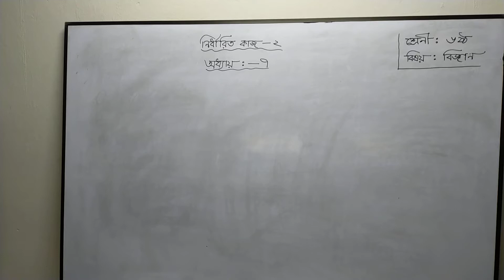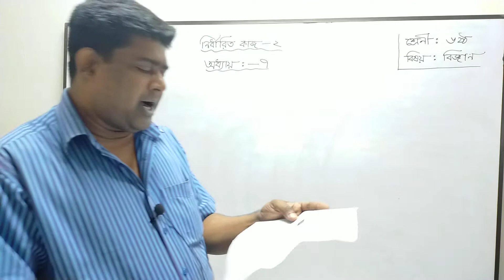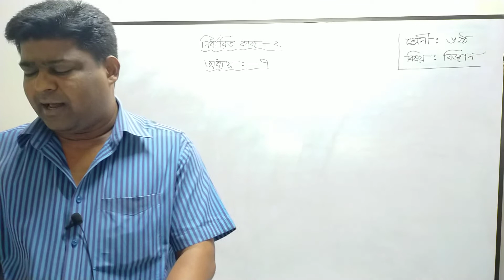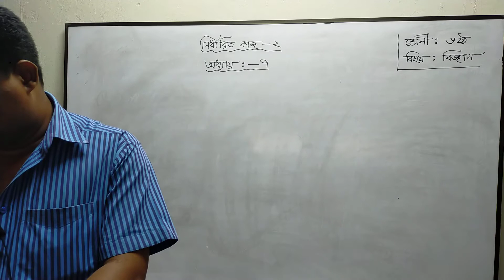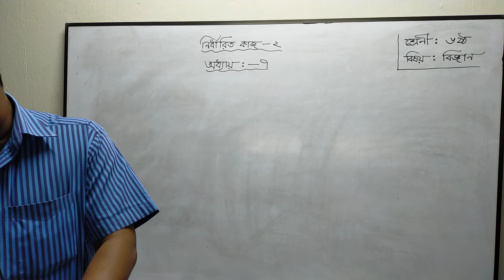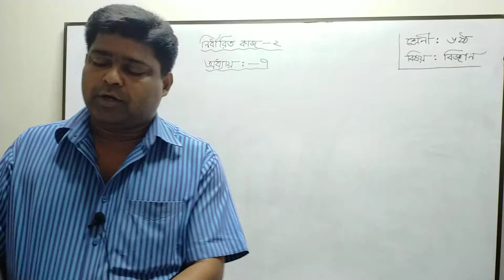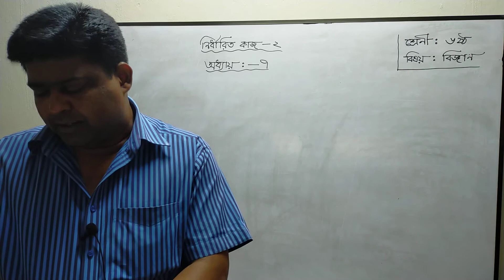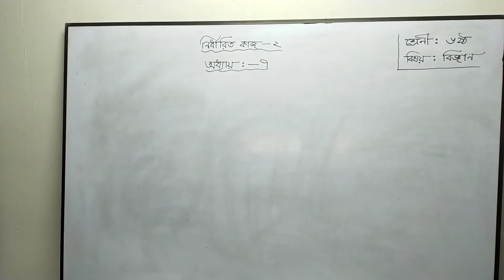Teacher : Sazzad Sir ( Class : Six | Subject : Science)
Class : Six
Subject : Science